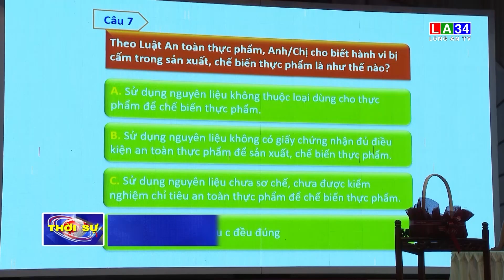Hội thi tìm hiểu kiến thức pháp luật về ATTP năm 2024 | LONG AN TV